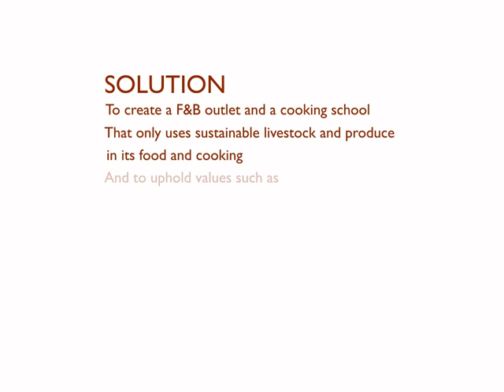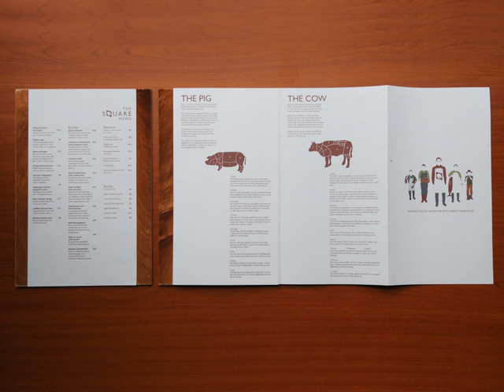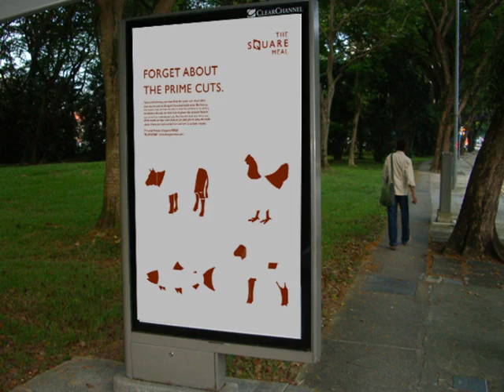the square meal 2